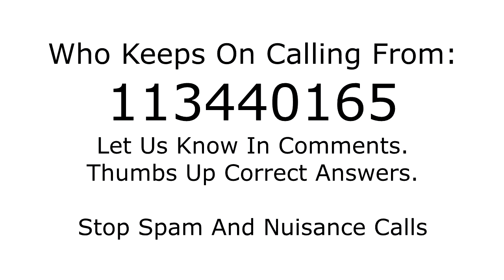Who is calling from 113440165